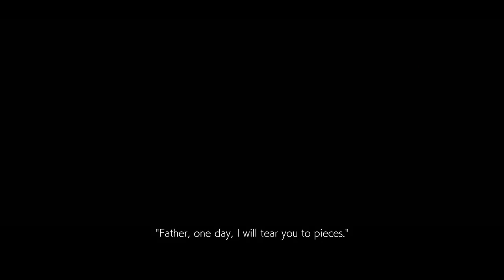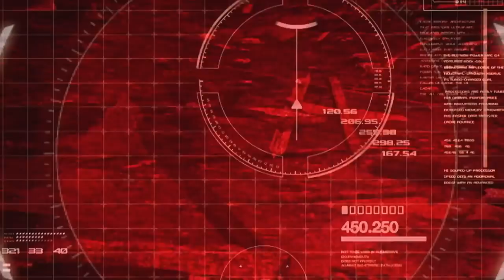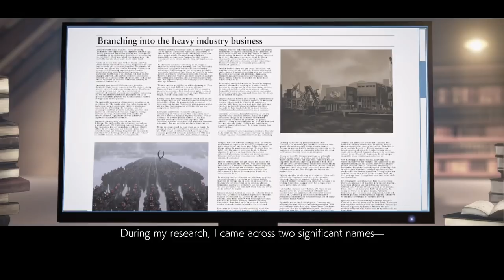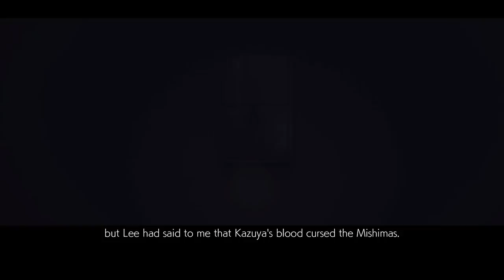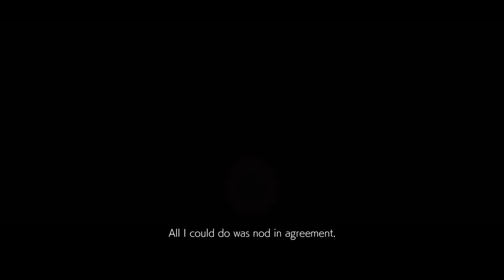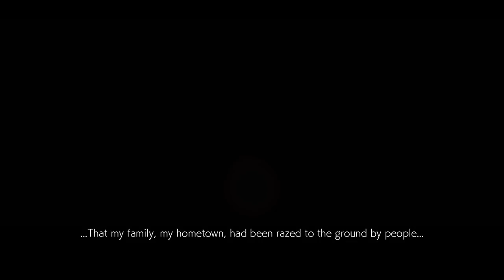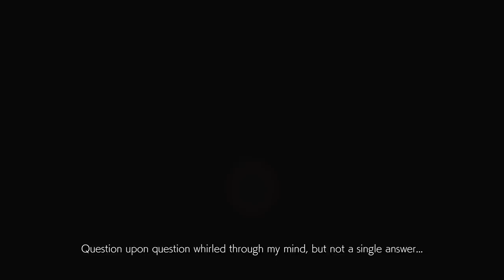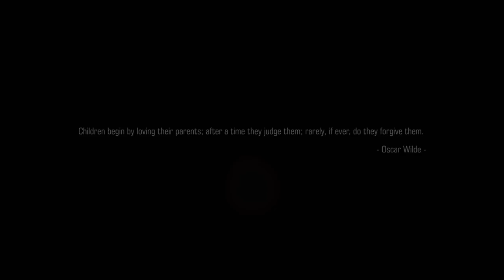TEKKEN 7 - Game Movie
Big thanks to BANDAI NAMCO Entertainment for sending me a copy of this game.

*Game description*

Discover the epic conclusion of the long-time clan warfare between members of the Mishima family. Powered by Unreal Engine 4, the legendary fighting game franchise fights back with stunning story-driven cinematic battles and intense duels that can be enjoyed with friends and rivals.

RELEASE DATE: 2 Jun, 2017
DEVELOPER: BANDAI NAMCO Studios Inc.
PUBLISHER: BANDAI NAMCO Entertainment

*Channel Description*